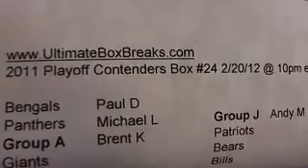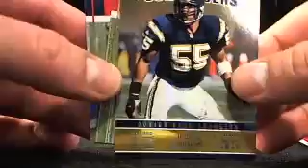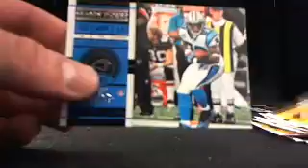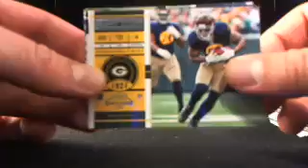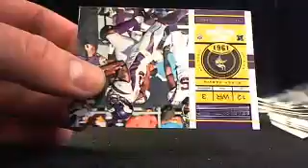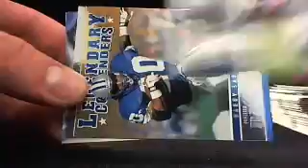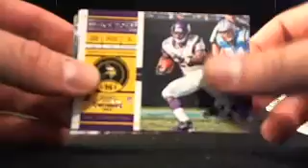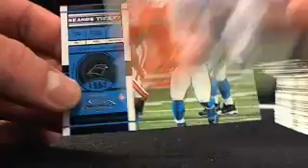UltimateBoxBreaks.com: 2011 Playoff Contenders Football Hobby Box Break #24